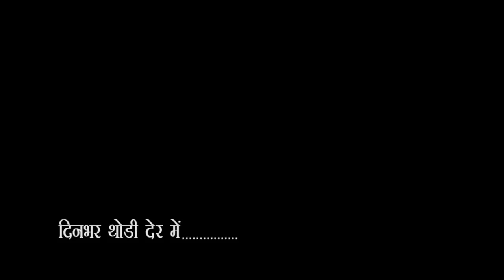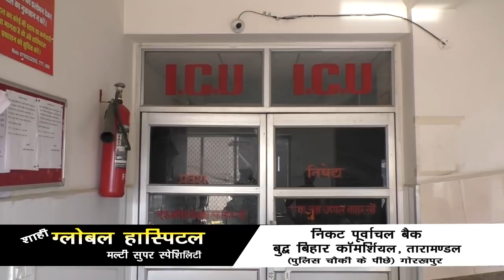City - 1 News Gorakhpur 15/06/2019